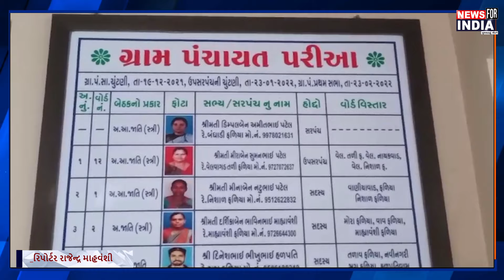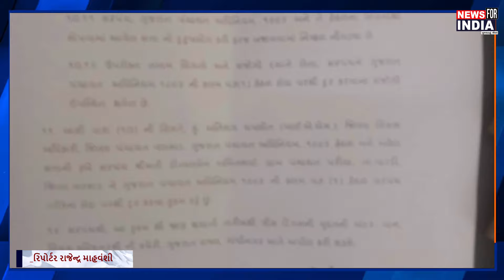DAMAN : તળાવનું ખોદકામ કરી ભ્રષ્ટાચાર કરતાં સરપંચને હોદ્દા ઉપરથી દૂર કરાયા